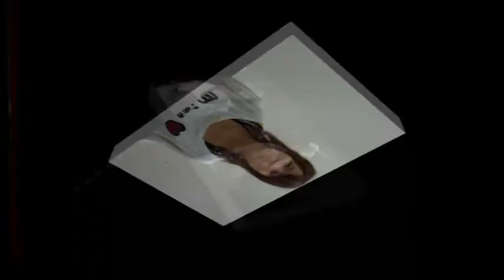歌彩光 -オーロラ-_夢のカケラ_PV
歌彩光 -オーロラ- 1st Single 『夢のカケラ』
Produced by Ichiro Kaneda
Lyric & Music by Tomoyo Arisaka

Prism Music storeにて発売中
全4曲入り￥1,050（送付手数料別）

歌彩光 -オーロラ- Official Blo